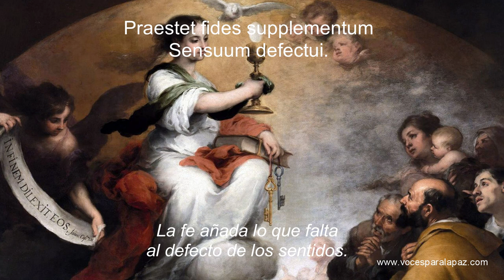TANTUM ERGO. Canto Gregoriano. Dir.: Félix Redondo. Coro de Cámara Abadía. "Voces para la Paz".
TANTUM ERGO (Canto Cregoriano).
Coro Cámara Abadía. Dir.: Félix Redondo
"Voces para la Paz" (Músicos Solidarios)
Esta obra fue grabada en la iglesia de San Justo de Segovia, el 20 de marzo 1994, por el Coro de Cámara Abadía, componentes de la asociación de ayuda humanitaria "Voces para la Paz".
“Voces para la Paz” (Músicos Solidarios), es una asociación de ayuda humanitaria, compuesta por músicos, que utiliza la música como medio para recaudar fondos que les permitan realizar proyectos que contribuyan a la erradicación de la pobreza y a la mejora de las condiciones de vida de las personas y comunidades más vulnerables y desfavorecidas en todo el mundo.
Gracias a su música se han construido carreras, puentes, escuelas, bibliotecas, dispensarios sanitarios, orfanatos, pozos de agua, sistemas de regadío, etc. en países de África, Asía y América Latina.